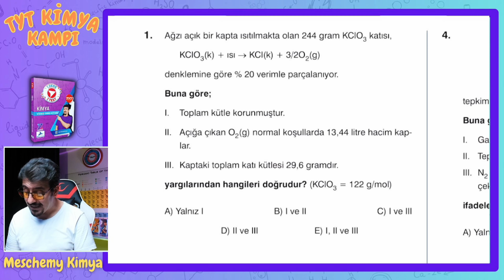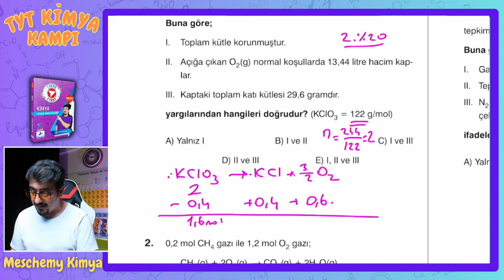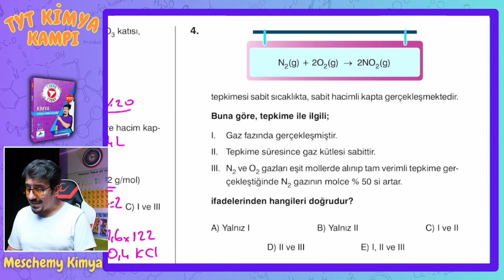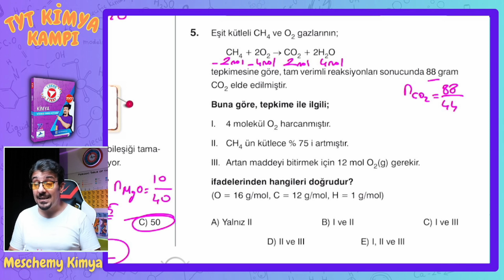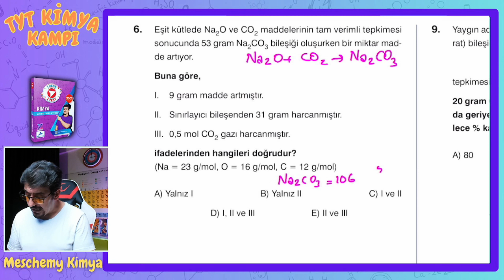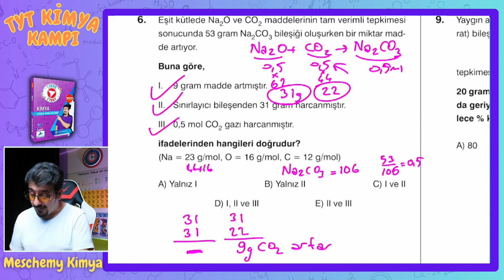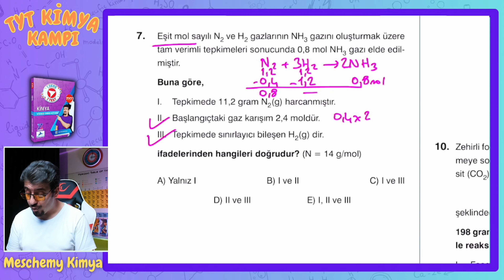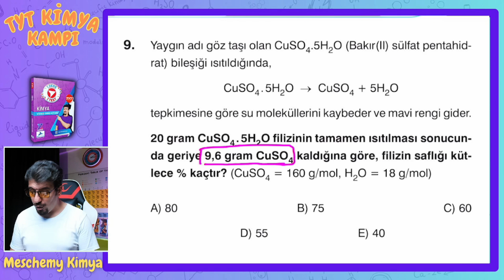Kimyasal Hesaplamalar 3 Soru Çözümü | 33 Günde TYT Kimya Kampı | Z Takımı | 10. Sınıf | 24.gün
Bu ders videosu kampta kullanılan “Meschemy Kimya TYT Kimya Video Ders Kitabının ve yayıncısı Paraf yayınevlerinin reklamını içermektedir”

Kimyasal Hesaplamalar 3 | 33 Günde TYT Kimya Kampı | Z Takımı | 10. Sınıf | 24.gün